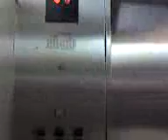Video of my way out of my office building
hehehe.got nothing to do I guess. I left the office pretty late already doing some paperworks. I took a video of my way out of the building from 20th floor going down to ground floor. Enjoy! Makati City, Philippines June 10, 2006 .